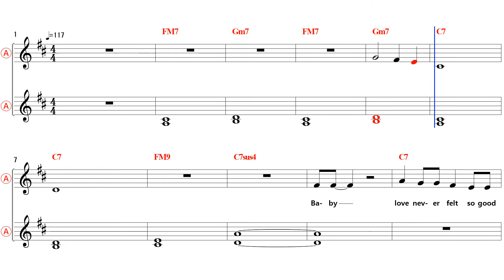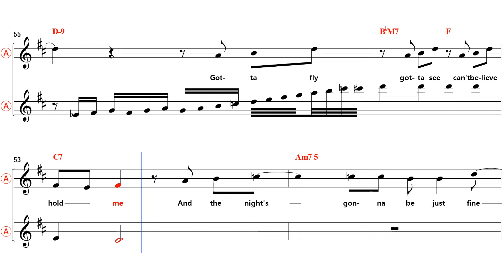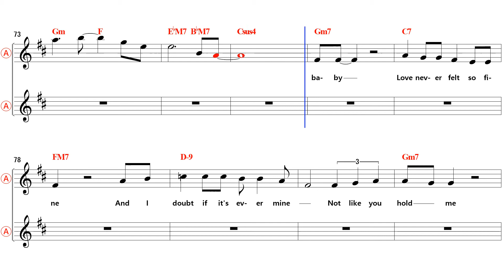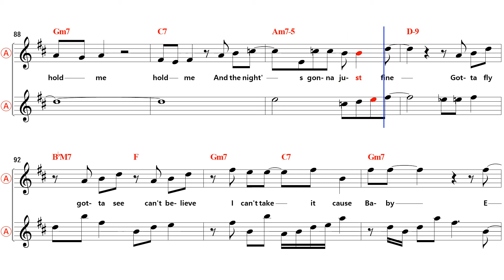Love Never Felt So Good - Eb Alto Sax Sheet Music [ Michael Jackson ]